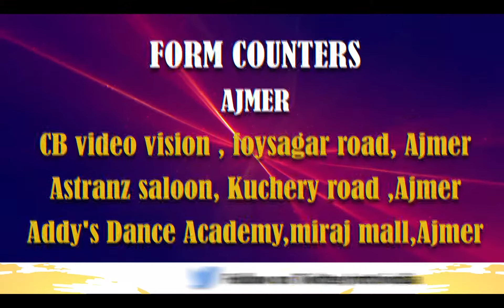अजमेर के खाजपुरा में चोरी की वारदात